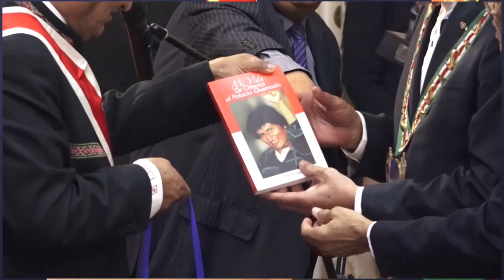10 07 2019 President Bouterse ontvangt President Morales van Bolivia